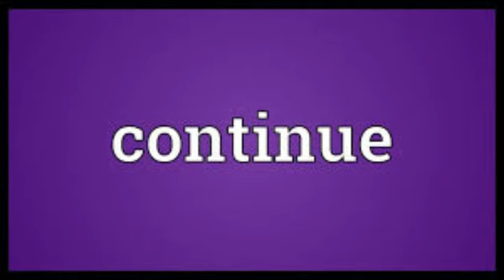Leviticus offerings Class 6 John p Thomas bible class John p Thomas latest messages